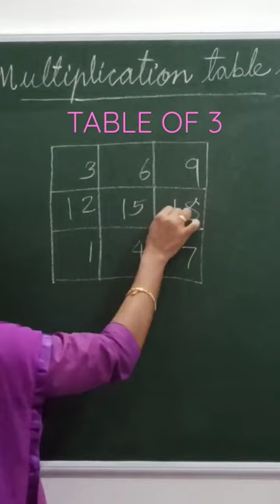TRICKS🔥🔥TABLE OF 3💡 maths # mathstricks TABLE TRICKS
Learn multiplication table of 3 without memorising 💥💥